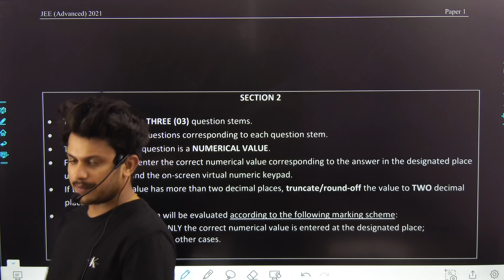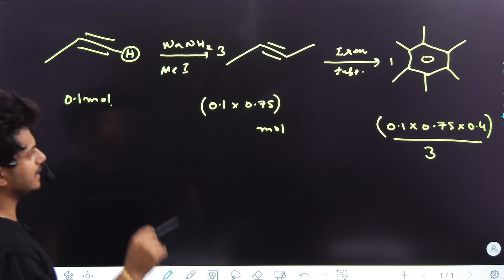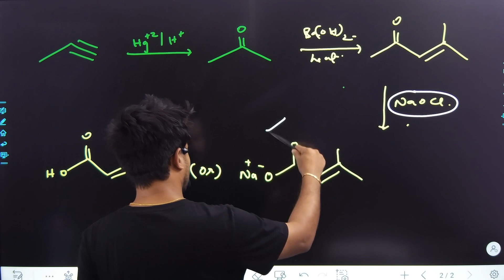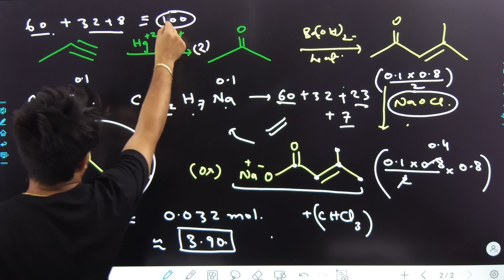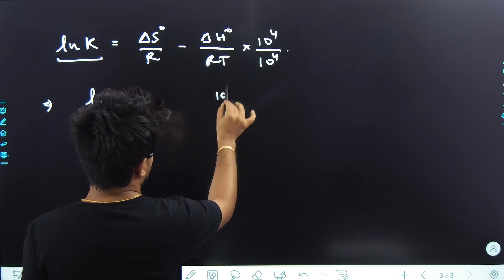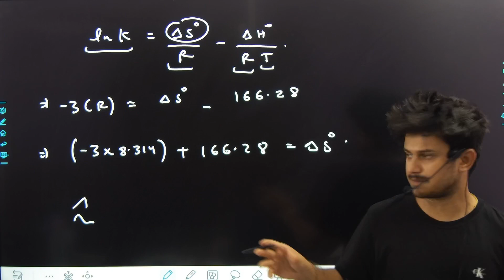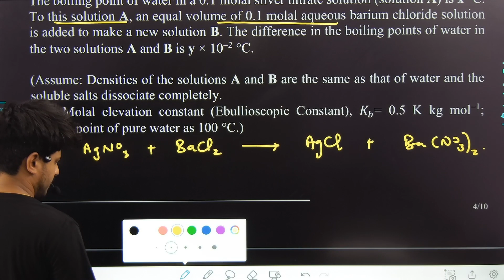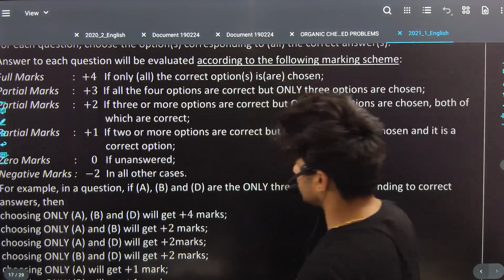Jee Advanced 2021 Paper 1 Section 2 Chemistry solutions by Vishal Sir